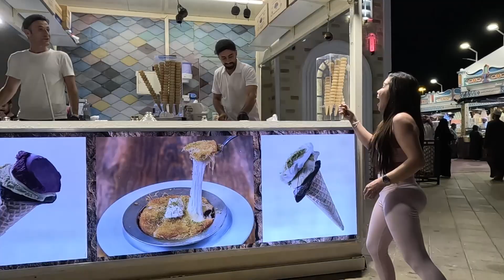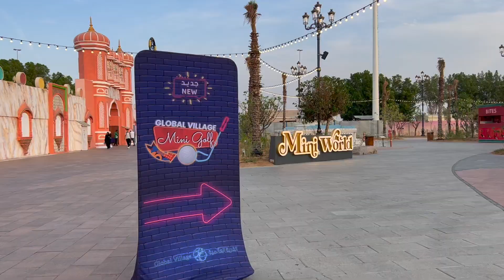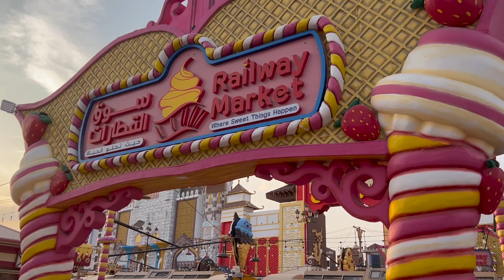Global Village Mini World Japan Fiesta Street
Global Village, Mini World, Japan,  Fiesta Street and Floating Thai Market with opening of Turkish Ice Cream vendor.